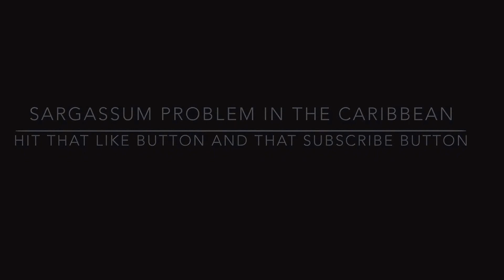Sargassum / Seaweed problem in the Caribbean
Up close look at the growing sargassum disaster in the Caribbean